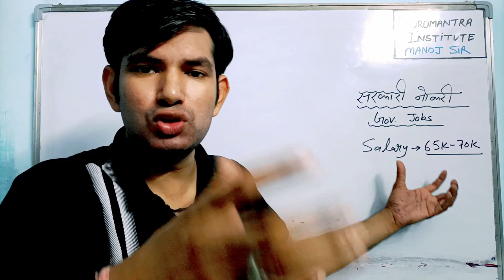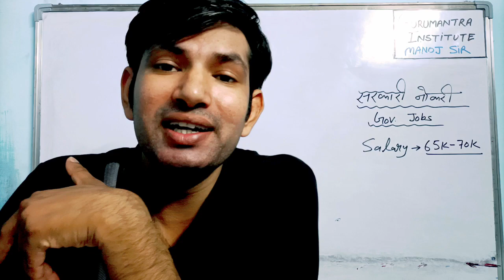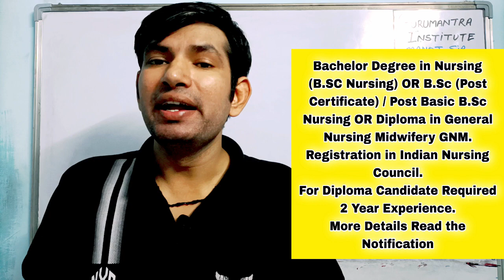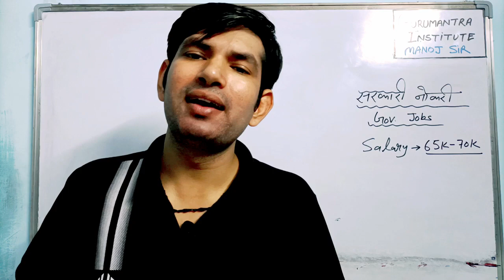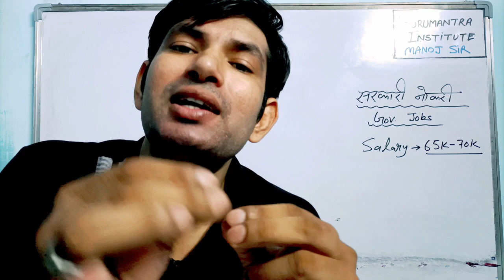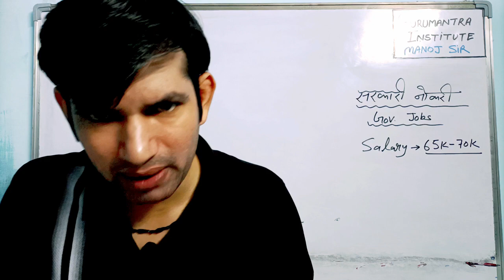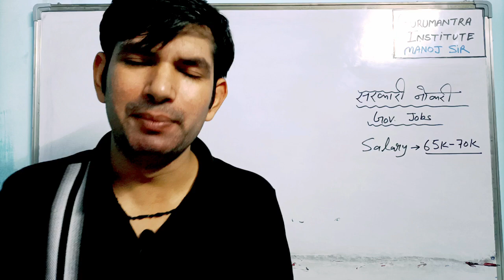Government Jobs | सरकारी नौकरी सैलरी ₹65K - 70K महीना ( जाने संपूर्ण जानकारी ) |BSC Nursing Officer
Government Jobs
सरकारी नौकरी सैलरी ₹65K - 70K महीना ( जाने संपूर्ण जानकारी )
BSC Nursing Officer